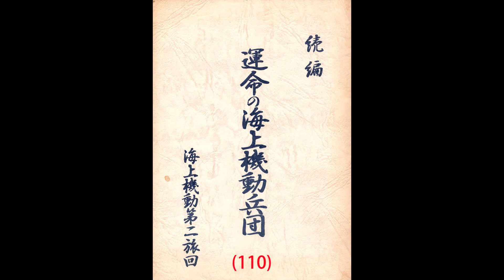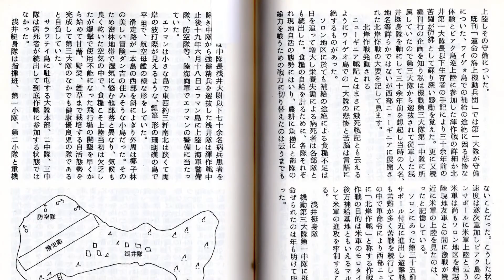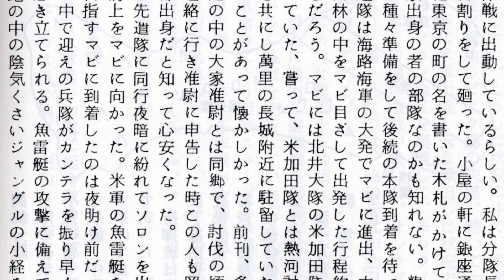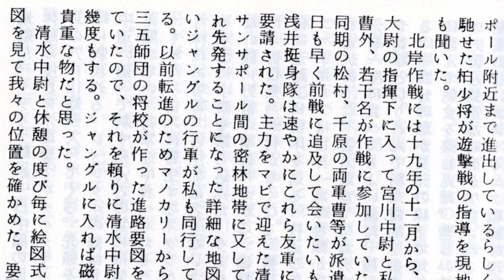運命の海上機動兵団（続編）・海上機動第二旅団(110)